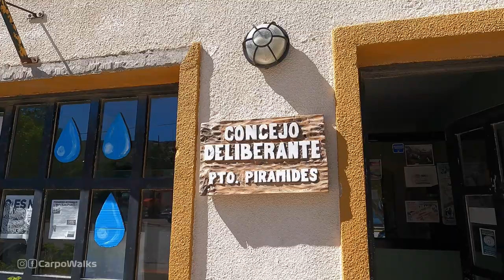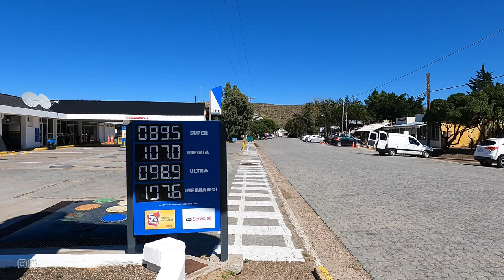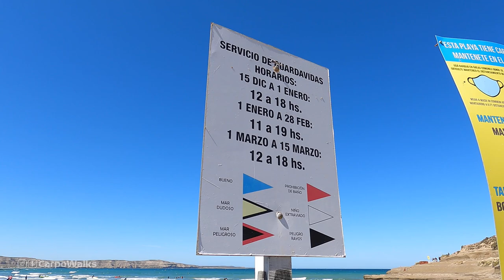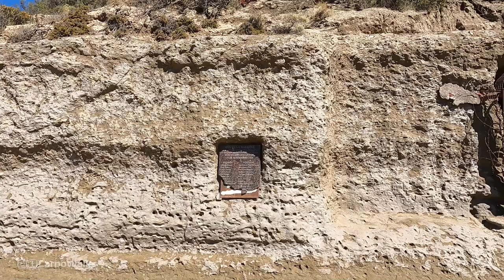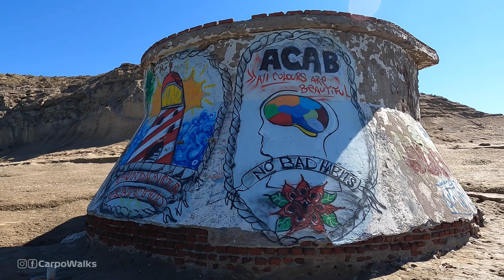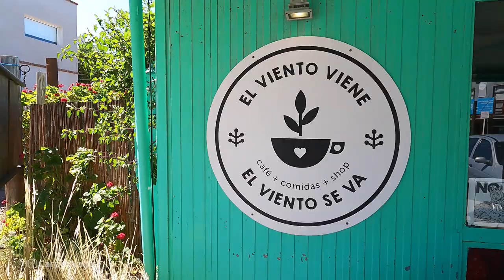Caminando por PUERTO PIRÁMIDES (Walking Tour) | CHUBUT - ARGENTINA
Hoy recorremos el Pueblo de Península Valdés que cobija a las ballenas más grandes del mundo. Descubrimos sus secretos, sus playas y su historia.